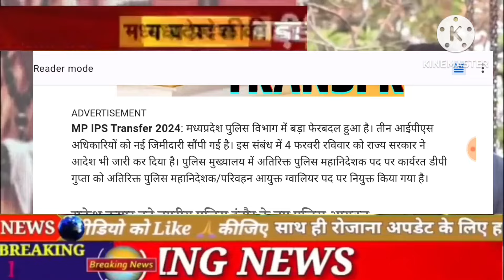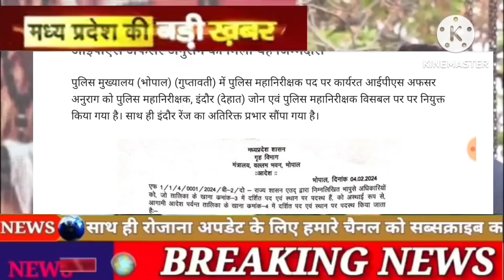मोहन यादव ने मध्यप्रदेश के इन जिलों के कलेक्ट के किए तबादलेMpcollectortransferlist